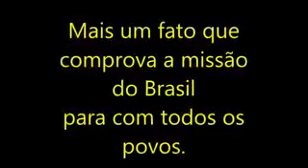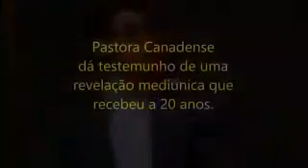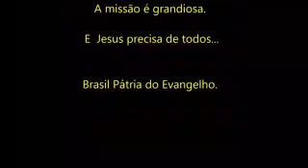Brasil coração do mundo pátria do evangelho